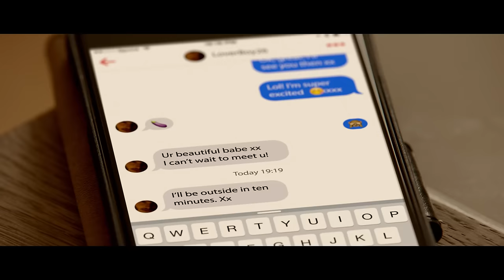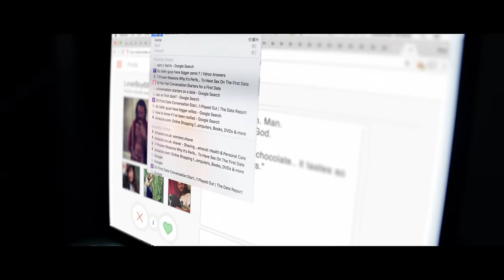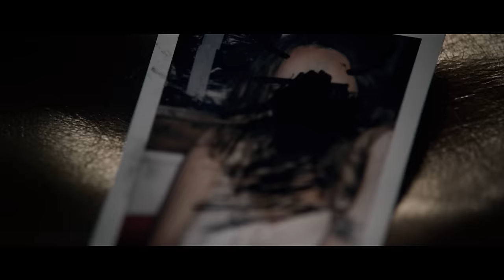Francobollo - Wonderful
Wonderful by Francobollo taken from 'Wonderful EP' out November 18th on Square Leg Records

Director, Christopher Watson-Wood

Producer, Amanda Jones

Production Company, Mad Ruffian

Post-Production, Ruffian Post

Casting, Plaster Cast

PR, Zoe @ Boo PR + Marketing

Girl, Alana Wallace

Boy, Sam Harris

Editor, Christopher Watson-Wood

Assistant Editor / Motion Graphics, Harry Davidson

Lead CGI, Christopher Watson-Wood

CG Artist, Toby Williams-Ellis

Character Animation, Thanos Kousis

Compositing, Christopher Watson-Wood

Grade, Danny Wood @ Envy

Production Assistant, Rose Greenwell

Director of Photography, David Wright

Focus Puller, Kate Eccarius

1st AD, Jack Tew

2nd AD, Tom Coley

Hair & Makeup, Laura Wisinger

Track produced by Charlie Andrew